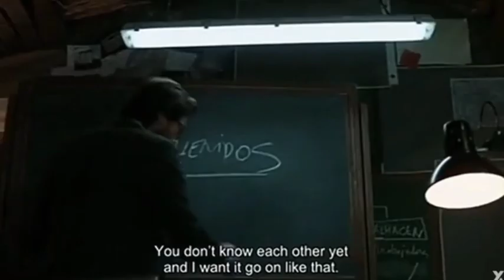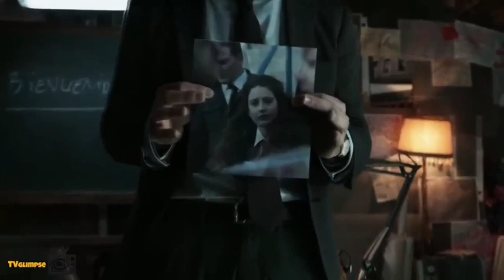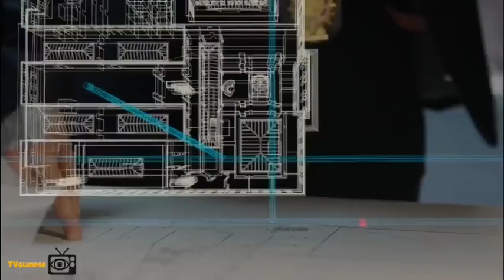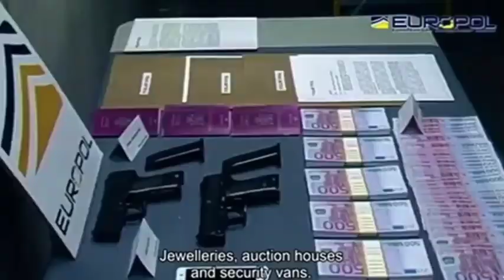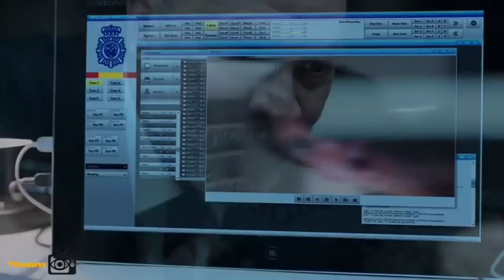Money Heist season - 1 Episode - 1,2,3 Tamil explanation | tamil voice over | dark man review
WELCOME TO DARKMAN'S REVIEW

Spanish. -  La casa de papel

👉Genre

Crime drama

Heist

Thriller

👉Created by Álex Pina

👉Starring

Úrsula Corberó

Álvaro Morte

Itziar Ituño

Pedro Alonso

Paco Tous

Alba Flores

Miguel Herrán

Jaime Lorente

Esther Acebo

Enrique Arce

María Pedraza

Tamil voice over channel - Darkmans review

season 1 - Episode 1,2,3
Full tamil explanation

💥watch it
💥do support
💥watch those series in the Netflix app

We do not own all the materials we’re only posting on this channel.

click on the notification button for more updates
comment your favorite songs and videos